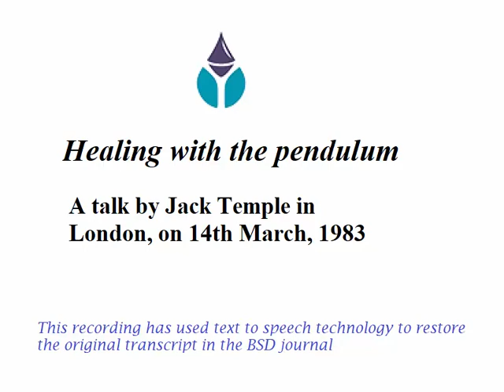Healing with the pendulum - by Jack Temple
Jack Temple, 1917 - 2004, was a self-styled "homeopathic dowser healer", whose clients included Diana, Princess of Wales, the Duchess of York, the model Jerry Hall, and Cherie Booth.

Central to Temple's therapy was dowsing or divination, in which a pendulum is used to detect weak spots in the body's electromagnetic field.

Guided by his pendulum, Jack would travel the world to locate the necessary remedies to improve his patients’ health. He would collect them from nature around him. He used plants and minerals, and established that the energy of the place in which they are found is critically important for their healing energy.

This talk given by Jack in London, on 14th March, 1983. The transcript of the talk was recorded in the BSD journal and has been converted to speech for this video. (It is another in the series of printed articles brought back to life for your easy enjoyment).